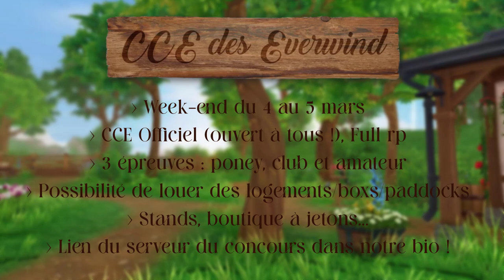🌲Trailer | CCE officiel (ouvert à tous !)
Bonjour à tous les cavaliers de Jorvik et bienvenue pour le CCE des Everwind !

Venez vous challenger sur un week-end complet de compétition, du 4 au 5 mars ! Le concours est ouvert à tous et il se fera en « full rp ».

Nous vous proposons 3 épreuves : poney, club et enfin amateur !
Pour les cavaliers venant avec leur monture de l’autre bout de Jorvik, vous avez la possibilité de louer des boxs/paddocks sur place.

Une activité est prévue pour vous occuper pendant l’attente de vos passages!

🐎 | 𝗜𝗻𝗳𝗼𝗿𝗺𝗮𝘁𝗶𝗼𝗻𝘀 𝘃𝗶𝗱𝗲́𝗼
Filmé et monté par Mary Prettyflower
Merci aux figurants : Adèle Purefly, Anja Cloverriver, Artemis Orangeborn, Axelle Castlecloud, Hallie Moonlee, Isaac Swordgate, Kelia Rainrider, Margaux Oversky, Mei Lightwill, Mira Slowfire, Paz Riverdragon, Tatiana Haypeak

À bientôt sur les terrains de concours !